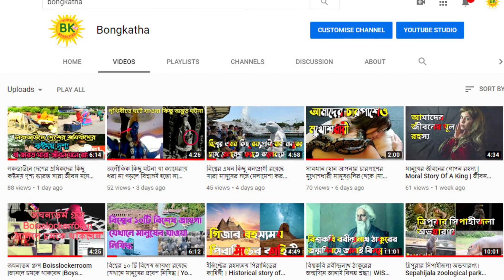সেনাবাহিনীর ভয়ঙ্কর কিছু সৈন্য অভ্যাস যা দেখলে বুক কেঁপে উঠে। World Most Dangerous Army Exercises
নিজের দেশের সেনাবাহিনীতে ভর্তি হওয়া যে কোন ব্যক্তির জন্য গর্বের ব্যাপার। পাঠানকোট এ হওয়া হামলার প্রতিবাদে ভারতীয় সেনার পাকিস্তানি সন্ত্রাসবাদীদের উপর পাল্টা আক্রমণের ঘটনায় প্রমাণ করে দেয় একজন সৈনিক নিজের দেশের জন্য নিজেকে বলিদান দিতে কখনো পিছুপা হয়না। কিন্তু আপনি কখনো চিন্তা করেছেন সেনাবাহিনীতে ভর্তি হওয়ার জন্য একজন সৈনিককে কি কি পরীক্ষায় উত্তীর্ণ হতে হয়। শত্রুকে দমন করা যেমন শক্ত তেমনি সেনাবাহিনী
তাদের সৈনিকদের বিভিন্ন শক্ত মোকাবিলার মধ্য দিয়ে যুদ্ধের জন্য প্রস্তুত করে।
বিশ্বজুড়ে ভয়ঙ্কর সব আর্মি ট্রেনিং যা দেখলে আপনার রক্ত হিম হয়ে যাবে
সেনাবাহিনীর ভয়ঙ্কর কিছু সৈন্য অভ্যাস যা দেখলে বুক কেঁপে উঠে।Most Dangerous Army Exercises|Bongkatha

I announce that the information in this video is taken from internet. The photos of this video are taken from google image search.